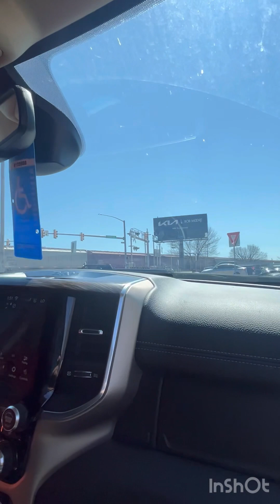Caught a train at Britton road in OKC